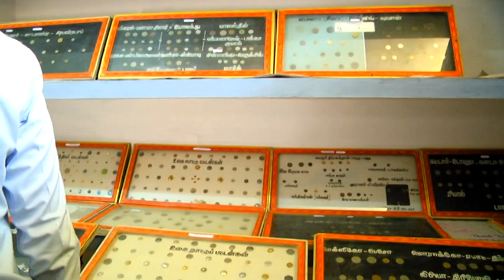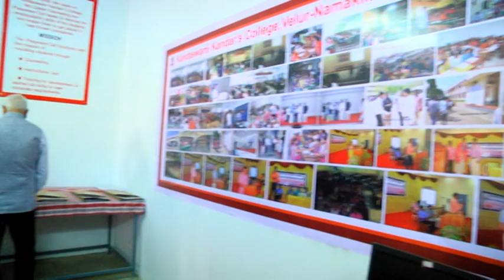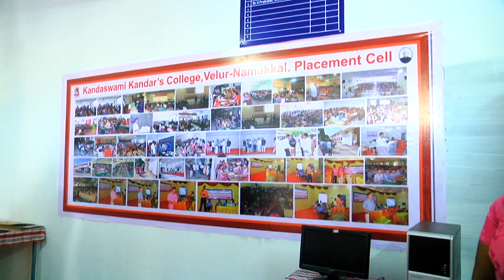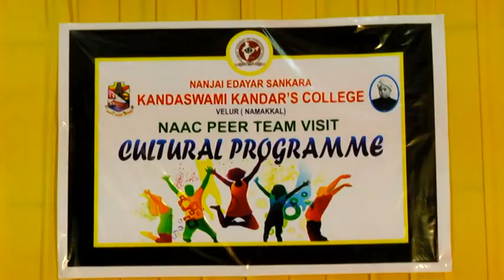NAAC Visit 2018 - 1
Welcome to Kandaswami Kandar's College
An Educational Trust Board was registered to initiate the ambition of the philanthropist Nanjai Edayar Sri Kandaswami Kandar. The Higher Elementary school was started in the year 1925. It was elevated into a High School in 1945. The President of the Trust Sri M.Parimala Kandar, and the Correspondent, Sri M.Rathinasabapathy BA.,B.T., were willing to take the noble mission of Sri Kandaswami Kandar further. The trust was started a college at Velur, a village situated on the bank of the river Cauvery in Namakkal District.